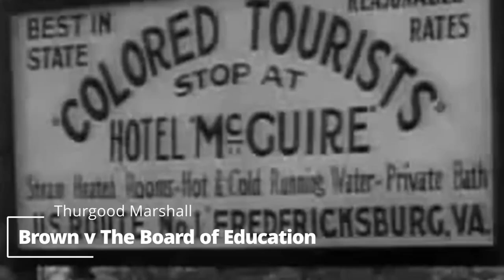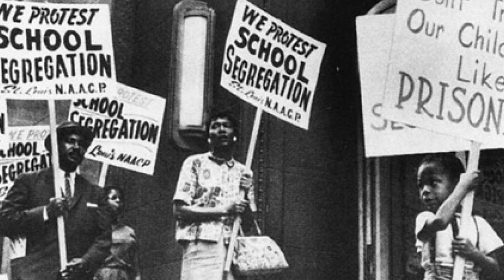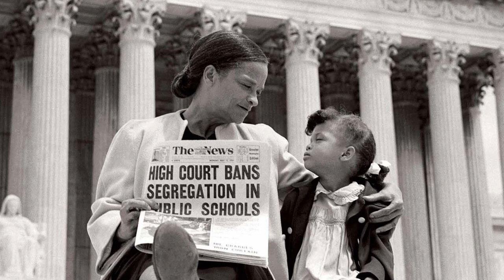The Case That CHANGED America (Brown vs Board of Education)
This episode is a clip about how Thurgood Marshall argued the historic case of Brown vs the Board of Education.

Brown v. Board of Education of Topeka was a landmark 1954 Supreme Court case in which the justices ruled unanimously that racial segregation of children in public schools was unconstitutional

Audio
Onemichistory.com

Thurgood Marshall: American Revolutionary
Juan Williams